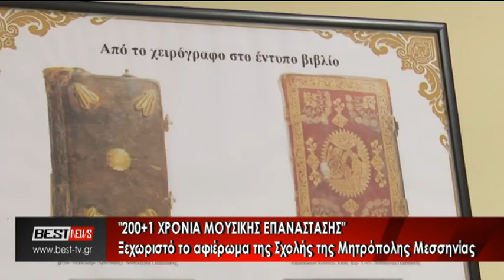Ολοκληρώθηκαν οι εκδηλώσεις με θέμα τα 200 +1 χρόνια Μουσικής Επανάστασης